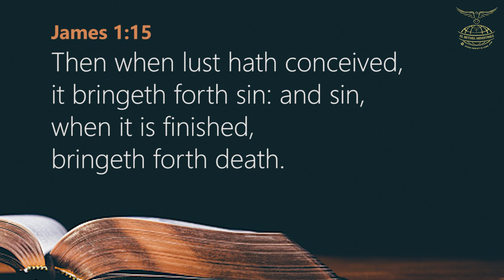7 Steps of Temptation & Sin | 25-08-2023 | Fresh Manna for You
7 Steps of Temptation & Sin

James 1:14-15,
14 But every man is tempted, when he is drawn away of his own lust, and enticed.
15 Then when lust hath conceived, it bringeth forth sin: and sin,
when it is finished, bringeth forth death.

1 Tempted, An evil thought

2 Drawn Away, Strong Imagination

3 Desires- delight in viewing

4 Enticement

5 Desire Conceiving – Weakening of the will

6 Sin, A Sinful  act is committed

7 Death: Result of actual Sin, Separation from God

The best way to overcome temptation is the Jesus model in facing temptation
Every time the devil tempted Jesus, The LORD Jesus quoted the WORD of God to face the temptation.

A man by himself is not strong enough to face temptation,
However, Humans can overcome temptation through the written word of God